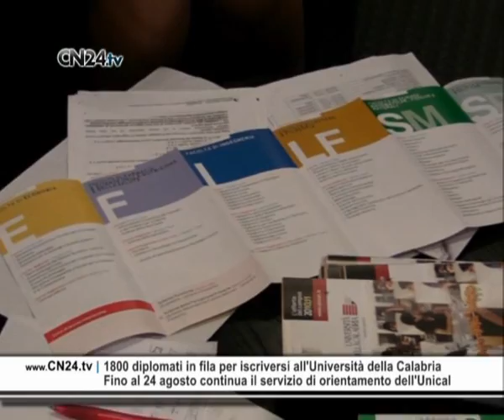CN24 | 180secondi del 06 AGOSTO 2010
Escalation criminale nel cosentino. Arrestati quattro giovani paolani
Blitz dei Cc contro gruppi malavitosi dediti a furti, rapine ed estorsioni

I Carabinieri hanno arrestato, in due distinte operazioni, due estorsori legati al clan Serpa di Paola, nel cosentino, e due giovani accusati di rapina. Salvatore Serpa, 23 anni, e Giuseppe Sirufo, 27, sono accusati di estorsione aggravata dal metodo mafioso ai danni dei proprietari di un bar e di un pub di Paola per circa 6 mesi. Di rapina in concorso aggravata ai danni del Lido Holiday beach sono accusati Fiore Riccio, 21 anni, e Orlando Pugliese, 19 mentre si cercano gli altri 3 componenti della banda di ladri.

Tenta di spegnere un incendio e muore soffocato dal fumo
Tragedia a Montalto Uffugo. La vittima un uomo di 78 anni

Tragedia ieri a Montalto Uffugo, dove un uomo di 78 anni ha perso la vita mentre cercava di spegnere un incendio. La vittima, Michele Leonetti, stava cercando di proteggere il suo terreno dalle fiamme che avevano lambito alcune abitazioni a ridosso del centro storico in contrada Canalicchio. Il corpo non presentava ustioni gravi, perciò si pensa sia morto per un malore o per soffocamento dal fumo. Sul posti i carabinieri del capitano Angelosanto. Si indaga sulla matrice dolosa dell'incendio.

Dopo la 'separazione in casa' le Cciaa calabresi ritrovano l'unità
Ieri la prima riunione che ha segnato la riconciliazione degli enti

Le camere di commercio delle cinque province calabresi, dopo la divisione dei mesi scorsi, si sono ricompattate. Ieri, infatti, c'è stata la prima riunione, dopo la ritrovata unità, a Lamezia Terme, sotto la direzione di Roberto Fortunato Salerno, presidente della Camera di commercio di Crotone, il cui mandato, oggetto delle polemiche, avrà la scadenza nell'aprile 2011. A succedergli sarà il presidente della camera di commercio di Reggio Calabria, Giuseppe Caglioti.

Crisi al Comune di Reggio, l'assessore Porcino aderisce all'Udc
Il partito di Cesa e Casini chiarisce così la sua posizione politica

È stata ufficializzata nei giorni scorsi l'adesione all'Udc di Demetrio Porcino, assessore all'Urbanistica del Comune di Reggio Calabria. La conferenza stampa è servita ai vertici della formazione politica di Cesa e Casini per chiarire la posizione del partito in ordine alla crisi venutasi a creare al Comune.  All'incontro hanno preso parte anche il Presidente del Consiglio regionale, Francesco Talarico, l'assessore regionale Michele Trematerrà ed il presidente della IV commissione consiliare Alfonso Dattolo.

1800 diplomati in fila per iscriversi all'Università della Calabria
Fino al 24 agosto continua il servizio di orientamento dell'Unical

"Unical. Ti presento campus" 2010 è giunto alla sua quinta giornata registrando un'alta affluenza di studenti, circa 1800 i neo diplomati, che durante questi primi giorni, si sono messi in fila per avere risposte e informazioni. Il servizio di orientamento in entrata rimarrà attivo fino al 24 agosto, ultimo giorno utile per iscriversi all'Università della Calabria.

Il dialetto rivive tra le righe dei poeti reggini. Un evento a Brancaleone
Torna a Galati la manifestazione che punta a  valorizzare la cultura locale

L'amministrazione comunale di Brancaleone, ha riproposto anche quest'anno nella frazione Galati, la manifestazione di poesia dialettale poeti in piazza. Un momento di valorizzazione della cultura ed i poeti calabresi. Nutrito il programma offerto e numerosi gli autori che hanno proposto momenti di recitazione intrattenendo non solo i cittadini del paese jonico reggino ma anche i turisti presenti.

Gioiosa Jonica invasa dalle aspiranti Miss Italia. E' partita la selezione
Centinaia le ragazze giunte da tutta la regione per un posto da reginetta

Serie B: s'inizia col 'botto'. Alla prima c'è il derby Reggina-Crotone
I due tecnici: Atzori, partenza stimolante. Menichini, avvio in salita